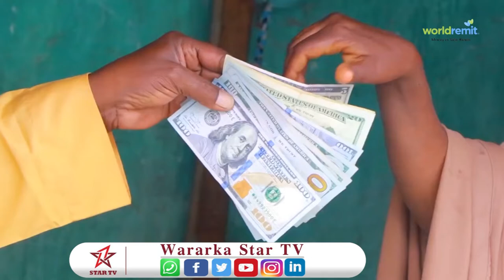Hooyo caasha Maxed Cilmi Oo Star tv Dhowan Baahiyay Oo deeq Lacag ah La Gaadhsiiyay